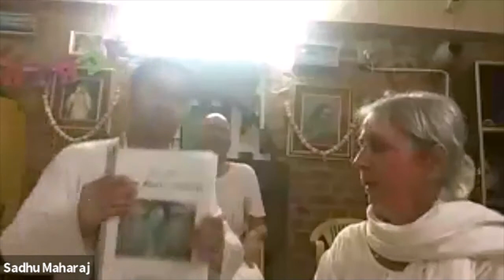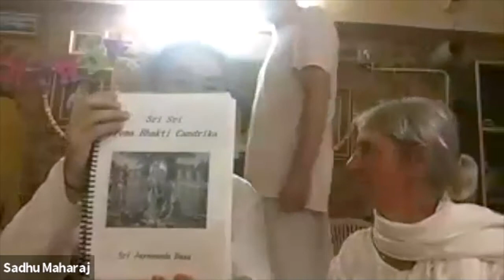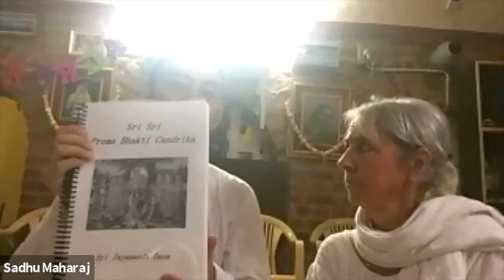1300: Narottam Das Thakur